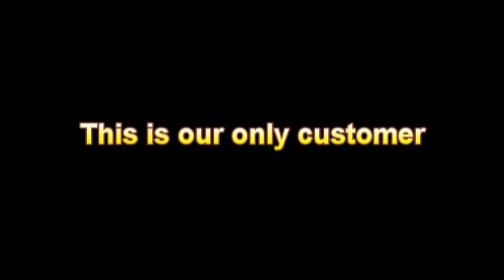Peats By Dr Pre Advertisement Video Kyungwoon and Kanish